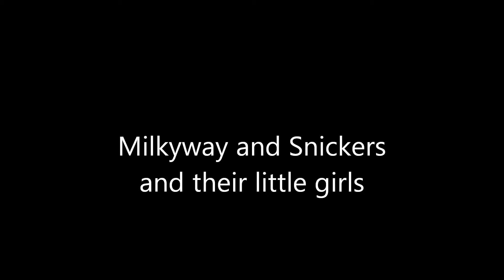Milkyway and Snickers and little girls